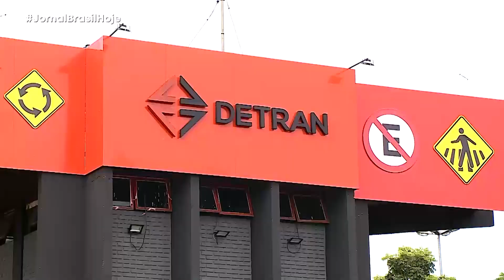JBH | Como transformar multas em advertências? - 19/02/24